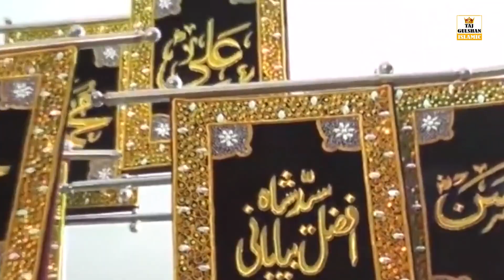उर्स मे धूम मचा देगी ये क़व्वाली | Ya Afzal Ek Nazar Kardo | New Qawwali 2024 | Zakir Hussain Taji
उर्स मे धूम मचा देगी ये क़व्वाली | Ya Afzal Ek Nazar Kardo | New Qawwali 2024 | Zakir Hussain Taji | Afzal Biyabani Dargah Qawwali | Taj Gulshan Islamic

SONG - Ya Afzal Ek Nazar Kardo
ALBUM - Ya Afzal Ek Nazar Kardo
SINGER - Zakir Hussain Taji
LYRICS -  𝚔𝚑𝚞𝚜𝚛𝚘 𝚙𝚊𝚜𝚑𝚊 biyabani
AUDIO RECORD - Audio City Nagpur
MIXING & EDITOR - Sufi Wasim Khan Taji
VIDEO RECORDED - Sufi Wasim Khan Taji
LABEL - Taj Gulshan Islamic
PRESENTS - Taj Gulshan Islamic
COPYRIGHT - Taj Gulshan Islamic
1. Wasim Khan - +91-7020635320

afzal biabani qawali,
afzal biyabani qawwali,
afzal biabani rifai,
afzal biyabani dargah,
afzal biabani dargah kazipet,
afzal biabani ki dargah,
afzal biyabani dargah qawwali,
afzal biyabani hyderabad,
afzal biabani dargah kazipet history,
afzal biyabani dargah kazipet,
afzal biyabani dargah kazipet history,
syed shah afzal biabani,
syed shah afzal biyabani qawwali,
shah afzal biabani,
kazipet dargah afzal biabani,
kazipet dargah qawwali,
kazipet dargah urs,
kazipet dargah video,
kazipet dargah story,
kazipet dargah sharif,
kazipet dargah warangal,
kazipet dargah urs 2024,
kazipet ki dargah,
kazipet dargah location,
kazipet dargah photos,
kazipet dargah urs date 2024,